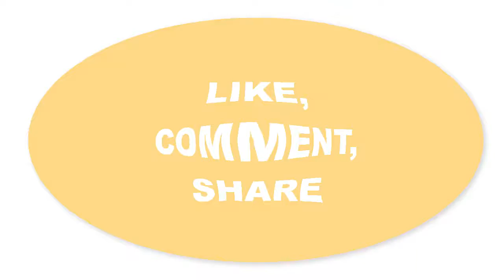5 Best Fishing Vests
5 Best Fishing Vests

5.2020 Fishing Vest Mesh Vest Fishing Jacket Multifunctional Outdoor Photography Outdoor Fishing Shoulder Multi Pocket Vest

4.Fishing Vest Fly Fishing Life Jacket Buoyancy Vest with Water Bottle Holder for Swimming Kayaking Sailing Boating Water Sports

3.outdoor sport fishing vest men vest respiratory utility fish vest no foam Buy foam can be used as a life jacket

2.2019 Fishing Jacket Quick-drying Mesh Vestt Multi-Pocket Mesh Vest Outdoor Vest Multi Pocket Summer Mesh Vest

1.Fonoun Fishing Vest Detachable Multiple Pockets Breathable Grid Mesh Comfortable Wear-Resisting with Reflective Stripe FF63